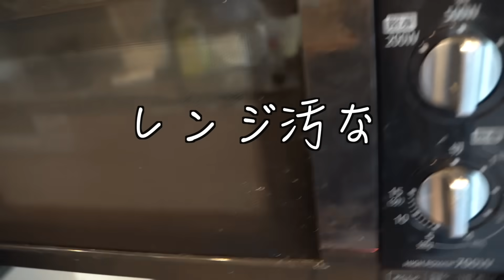【フル食】大会後好きなもの食べても激太りしない僕の1日の食事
【VEATM】
VEATM ご購入を考えている方はこちらよりご購入ください。　安くて、シンプルなデザインに心惹かれより多くの方に手に取っていただきたと思い、その中でお声がけいただきこの度スポンサード契約させていただきました。

【NATURECAN】
最近トレーニング中に
EAA＋ベータアラニン１杯
BCAA ２杯
塩2g 入れて飲んでるんですけどパンプ感がやばかったです。
さらにそこにトレ前のパンプパワー入れてから更にヤバさを増しましたので、ぜひ良かったらお試しください！

いつも飲んでるプロテインやトレーニング中のEAAなどなど
「EITO 」
で15％追加オフなので是非ご利用ください！

【オススメマルチビタミン”VITAS”購入はこちらから】
【ビタパワー】→
亜鉛、マカ、ビタミン、吸収率が良くダイエットや減量で必要な成分配合

最近ハマってるバイタスのEAAはライチ味です🫡
【EAA】→トレーニング中/朝寝起きに飲むのがおすすめ

【シトルリンアルギニン】→ 朝寝起き/トレ前30分/寝る前
どこかで摂取するのがおすすめです

【グルタミン】朝/トレ前/トレ後
各1ogずつ接種しています

EITO プロデュースオリジナルブランド
【AJ の購入はこちらから】

【AJ アパレル】
バームクーヘンオリジナルTシャツや、減量、ダイエット中ウエストを細くしたい、肋骨を絞めたい方用のウエストシェイパー/ウエストトリマーはこちらから購入できます。

【バンキッシュはこちらから】
最近よく着てる、コスパ良くて、シルエットが良いトレーニングウェアはこちら

【My protein】
割引リンク

普段僕が使ってるサプリメントの
【iHerb割引コード】
「TOH2333」
5〜10％引きになります
いつでも何度でもご利用可能なので

【PVOT APPAREL】

勘介さん

BIGBANG ZYM